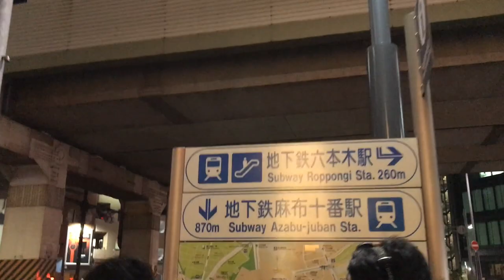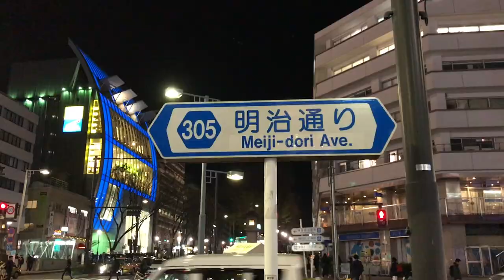Tokyo Night Cruising 06 - Short ver. : Ebisu → Roppongi → Aoyama → Harajuku → Ebisu